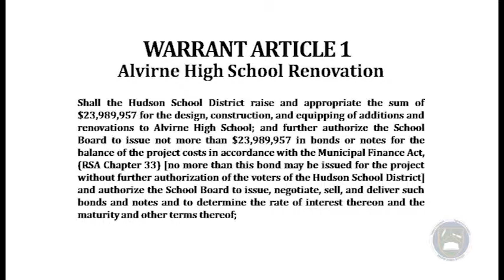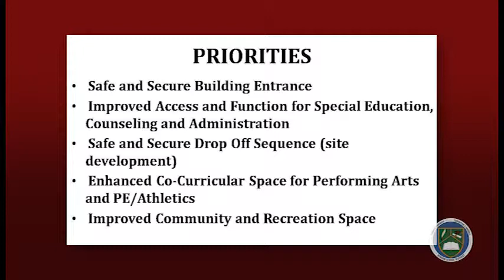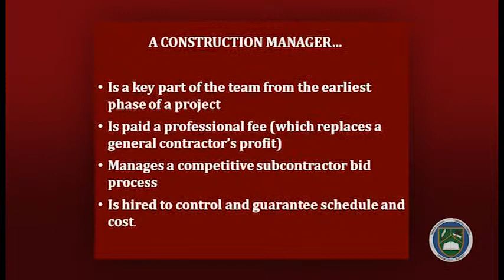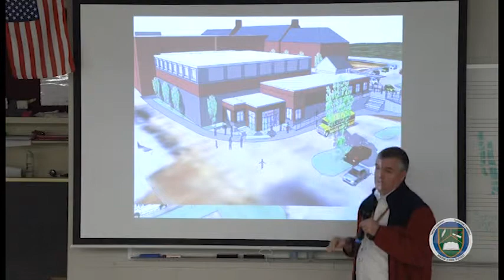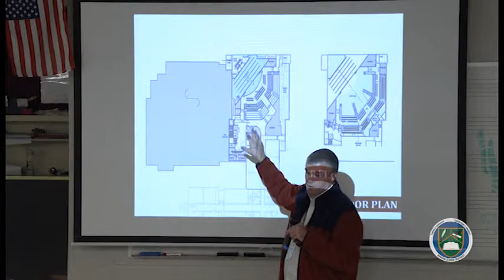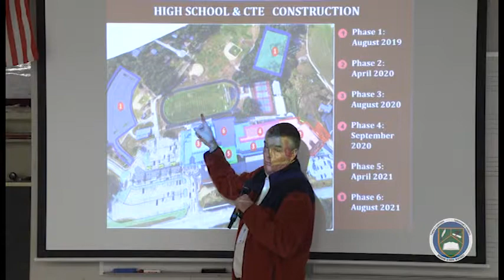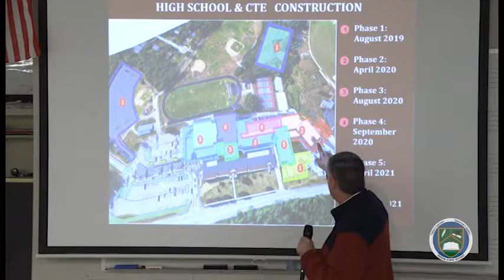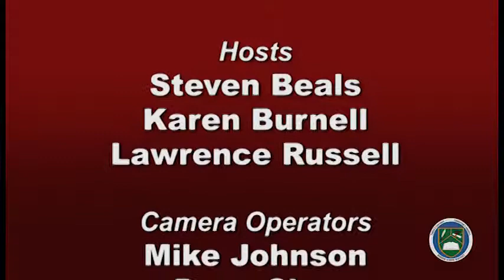HUDSONNH - Steve Beals School District Ren4Gen presentation 2019